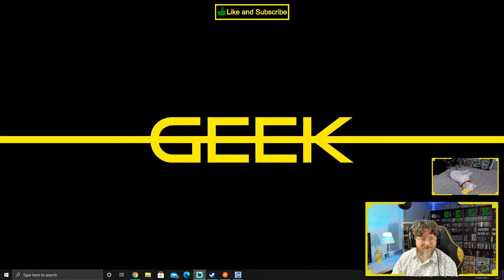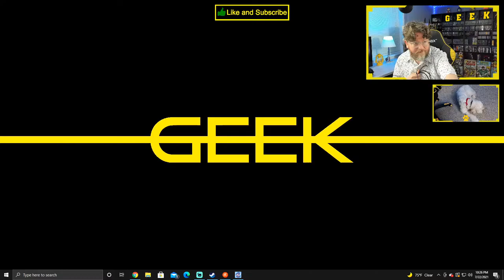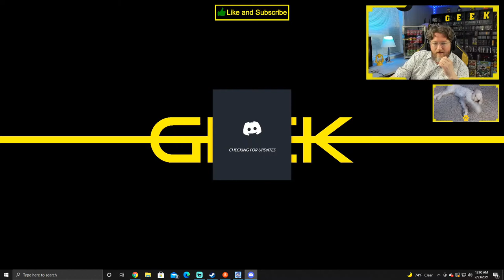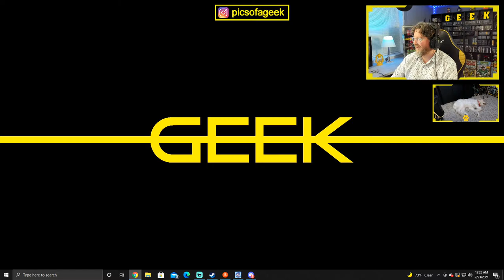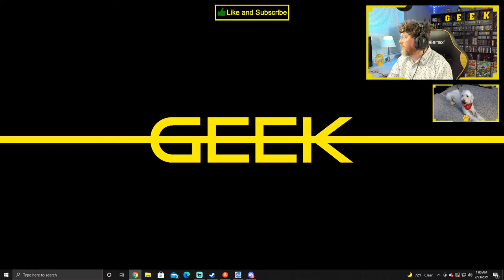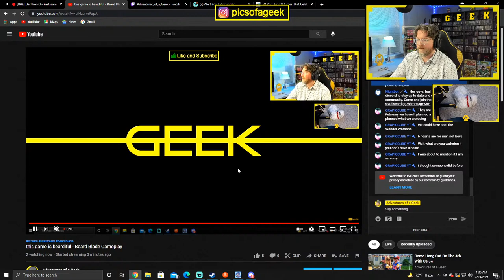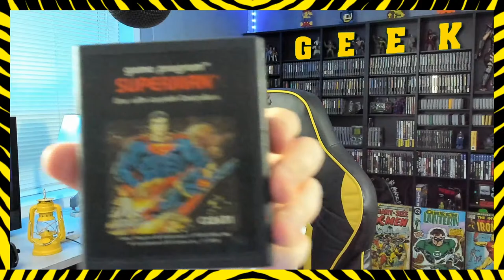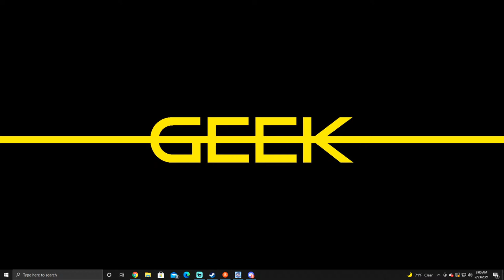this game is beardiful - Beard Blade Gameplay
I'm a bit of a geek and I'm willing to bet that you are too. So, let's have some fun and geek out together shall we? I enjoy playing video games, reading comics, and playing with action figures... erm, I mean COLLECTING action figures!

*Any and all donations made to Geek are final and non-refundable

Use code "FortniteGeek" in the item shop! (ad)

I try and stream every day in the evenings around 8:00pm EST

STREAM RULES:

RULES: My chat will NOT tolerate any racism towards anyone, spamming, self-promotion, making others feel uncomfortable, trolls, or any negativity! Please, just be positive.  While I do welcome everyone to my stream, all cultures from all around the world, I would appreciate it if we could keep it English only in chat that way we can all communicate and understand one another. NO politics/religion.  Please note, Geek is not adding anyone, doing 1 v 1's, or gifting.  Therefore, please do not request the same.

My Setup:

PC Specs:
RAM: Corsair VENGEANCE RGB PRO 32GB (2 x 16GB) DDR4 DRAM 3200MHz C16 Memory Kit — Black
SSD: 1TB solid state drive
Graphics Card: MSI Gaming GeForce RTX 2070 8GB GDRR6 256-Bit HDMI/DP DirectX 12 VR Ready Ray Tracing Turing Architecture HDCP Graphics Card (RTX 2070 Ventus GP)

Facecam:
Main Cam: Logitech Brio
2nd Cam: Logitech C922x

Monitors:
(3x) Samsung C27F398 27" Curved LED Monitors

Microphone:
Blue Yeti

Headset:
Main: ASTRO Gaming A40 TR Headset + MixAmp Pro TR
2nd: ASTRO Gaming A50 Wireless

Desk:
IKEA: Ekbacken Countertop, light gray concrete effect/laminate 98x1 1/8 "
IKEA: Ekbacken Countertop, light gray concrete effect/laminate 74x1 1/8 "
IKEA: (3x) Alex Drawer unit, black-brown, 14 1/8x27 1/2 "
IKEA: (2x) Bror Cabinet with 2 doors, black, 29 7/8x15 3/4x26 "
IKEA: (4x) Adils Leg, black